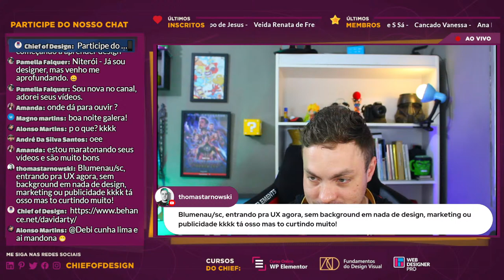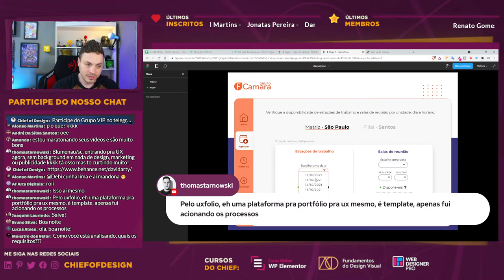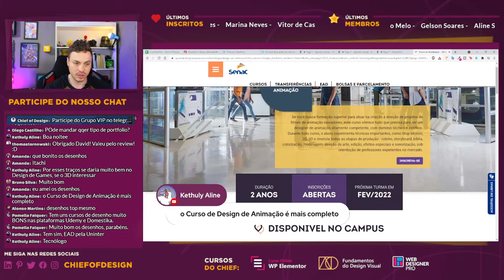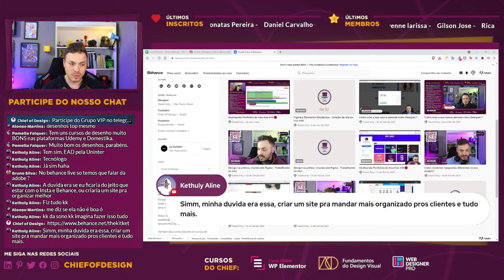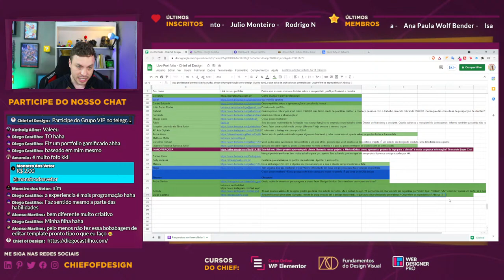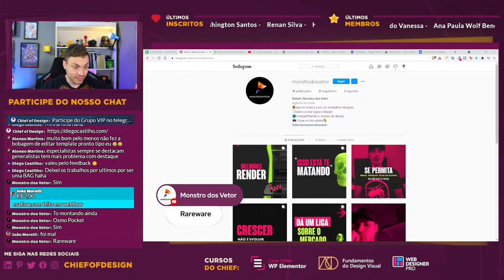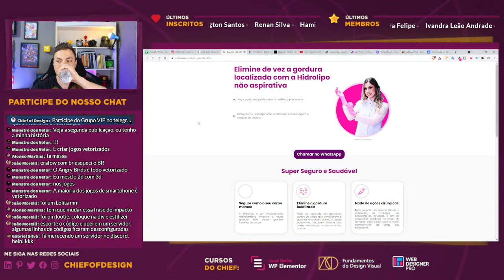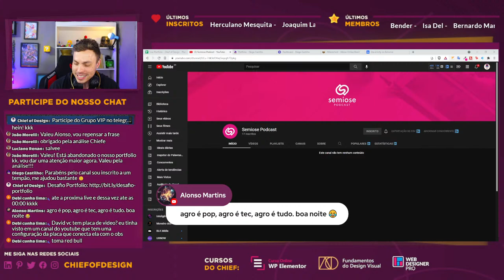Analisando Portfolios do Inscritos #56🔴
🌟🌟🌟 Participe do Desafio de Design e comece a sua jornada agora!

Thomas
Andre Santos
Kethuly
Diego Castilho
Monstro dos Vetores
João Morelli

Portfolio é algo fundamental quando se deseja captar clientes. Ter um bom portfolio e saber como apresentá-lo pode fazer total diferença. Nessa primeira parte veremos como criar um portfolio animal e atrair mais clientes.